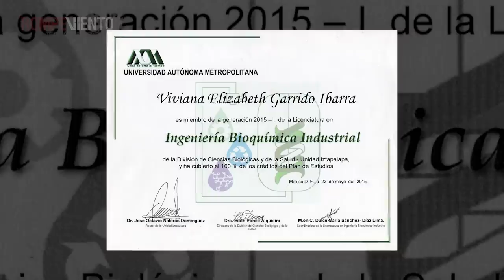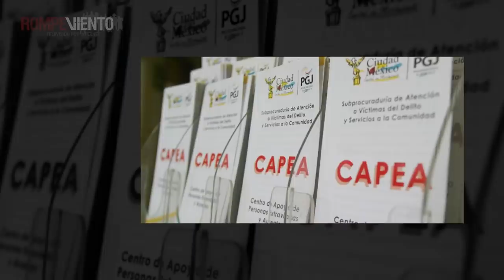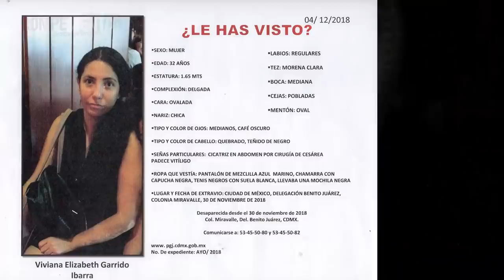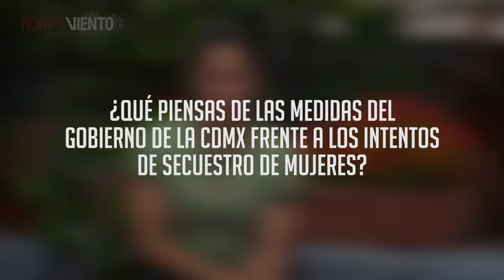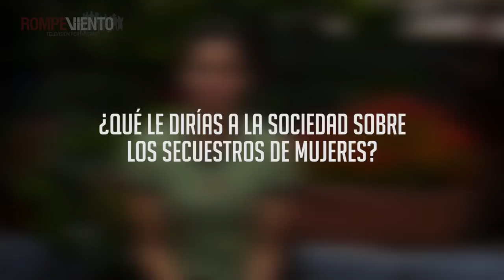Viviana, desaparecida en metro Ermita - Libertad Secuestrada: Violencia Vs. la mujer en MetroCDMX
Viviana Elizabeth desapareció el 30 de noviembre de 2018 en las inmediaciones del metro Ermita, desde entonces su familia no ha dejado de buscarla. Sin embargo, las autoridades de la CDMX no han investigado con base en el protocolo homologado de búsqueda ni con perspectiva de género. Conoce el testimonio de su hermana dentro de la investigación "Libertad Secuestrada: Violencia contra las mujeres en el MetroCDMX".